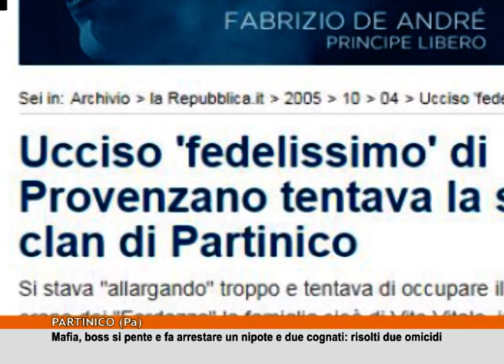Mafia, boss si pente e fa arrestare un nipote e due cognati: risolti due omicidi [TgMed 10/01/2019]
L'ex reggente del mandamento di Resuttana collabora con la giustizia e fa arrestare un nipote e due cognati. In questo modo i Carabinieri di Palermo sono riusciti a ricostruire esecutori, mandanti e movente di due omicidi avvenuti negli anni scorsi a Partinico. I dettagli da LUCA SALERNO.